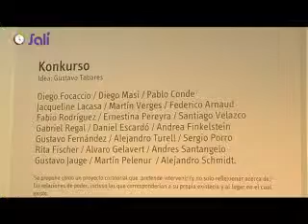Salí / Canal 20 / 10.07.14 / Konkurso - Aqualung - en CE Subte / Parte 2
Recientemente se inauguró la muestra colectiva Konkurso en el Centro de Exposiciones Subte de la Plaza Fabini. Allí pueden verse las obras de 17 artistas invitados, convocados por el curador Gustavo Tabares, con quién Camila conversa en este programa.

Cerramos el programa escuchando y mirando el nuevo videoclip de la banda de San José. Lobo está?, del tema "A dos segundos de vos/z".